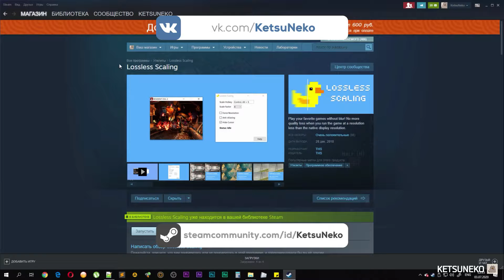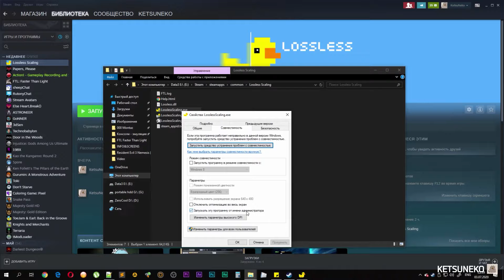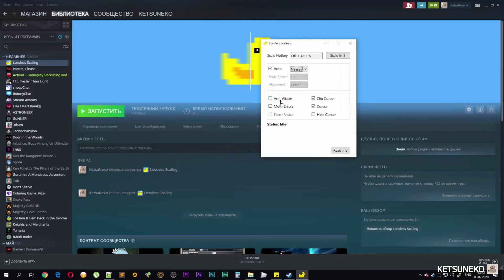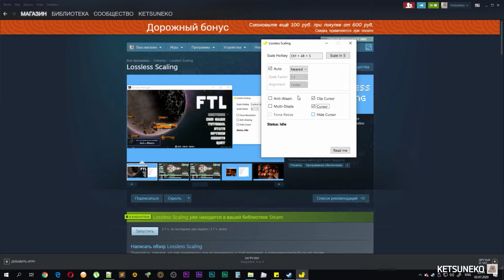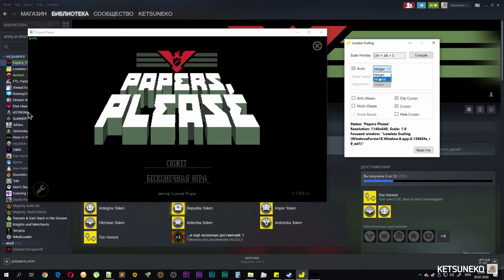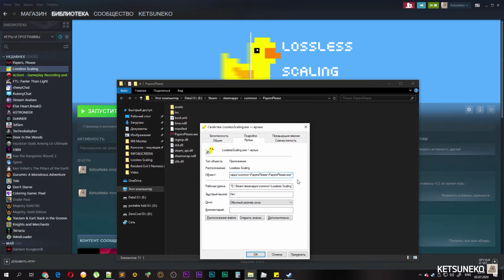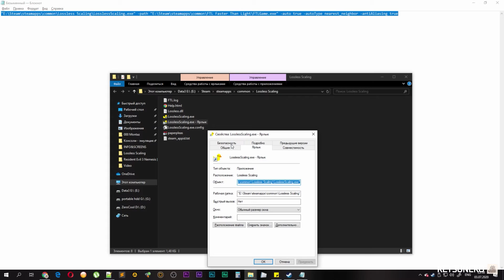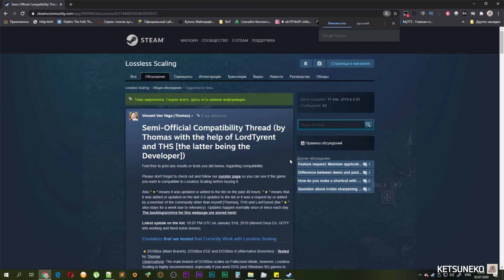🔴Обзор Lossless Scaling 🔨Чистим 📺монитор от мыла или как запустить старые игры в 4k Full HD ❓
Lossless Scaling это - Запуск Full HD игр в 4k без мыла!
Запуск ААА игр на ПК "со слабым железом" в Full HD или 4k!
Запуск старых игры, эмуляторов, игры с фиксированным разрешением экрана в Full HD или 4k!

00:00 Вступление
02:35 Запуск Программы
03:10 Обзор настроек №1
03:37 ВНИМАНИЕ контент для не всех!
04:58 Обзор настроек №2
08:48 Пример на скриншоте HL2
09:29 Проверяем на ИГРЕ
12:00 Автоматизируем Lossless Scaling
14:22 Запуск в два клика!
16:01 Список проверенных приложений
17:17 Послесловие

Поддержать автора:
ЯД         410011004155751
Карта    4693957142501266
Payeer   P23517793

WebMoney
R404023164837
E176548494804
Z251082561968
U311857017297